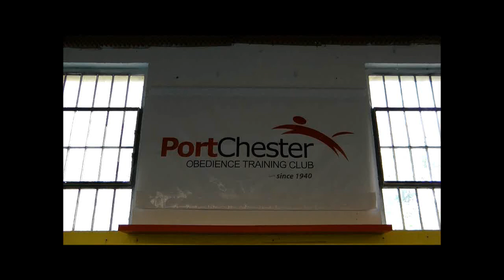Utility Scent Discrimination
AKC obedience Utility Scent Discrimination exerise (Bob Amen and Pepsi)